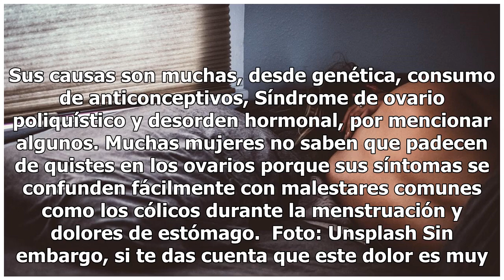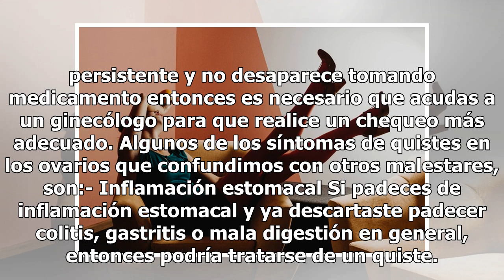Síntomas de quistes en los ovarios que confundes con otros malestares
Foto: Unsplash Los quistes en los ovarios es un padecimiento muy común que si bien no es de peligro mortal, sí puede traer un sinfín de malestares y complicaciones en la salud. Sus causas son muchas, desde genética, consumo de anticonceptivos, Síndrome de ovario poliquístico y desorden hormonal, por...